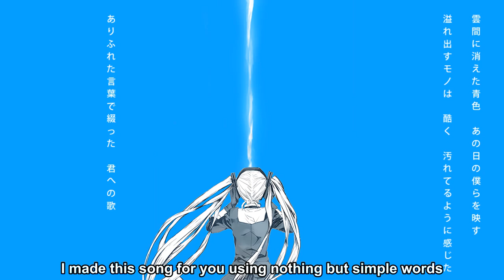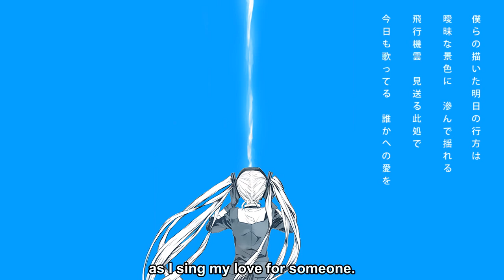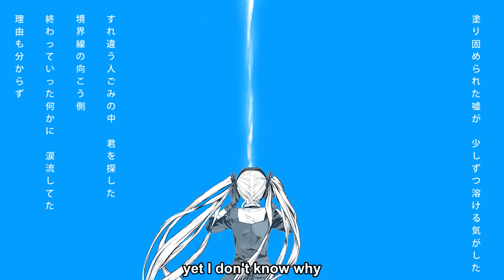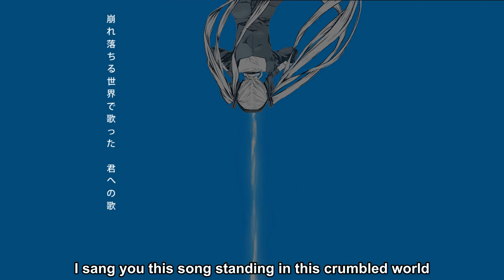SushiP ft. 初音ミク "Align" アライン (English Subtitles)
Overall I think this is what you'd call a solid song. Good lyrics, good tuning, and the music is great. Only way to make it better is to have a PV made. : P

Original Information -
Vocaloid - Hatsune Miku
Picture - Eb